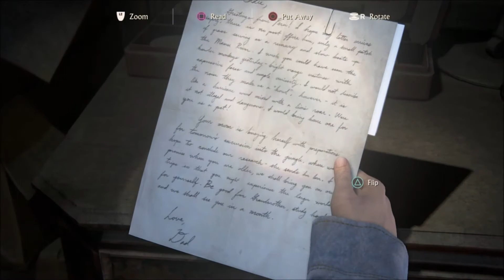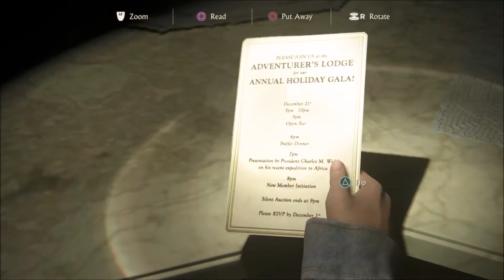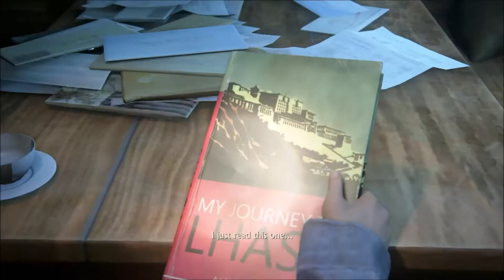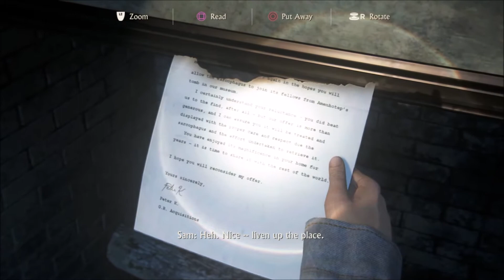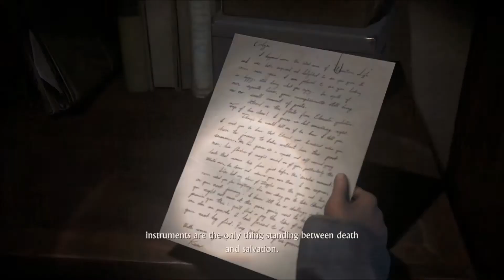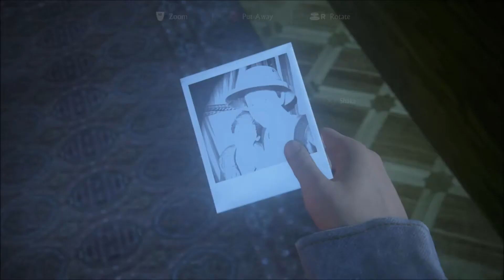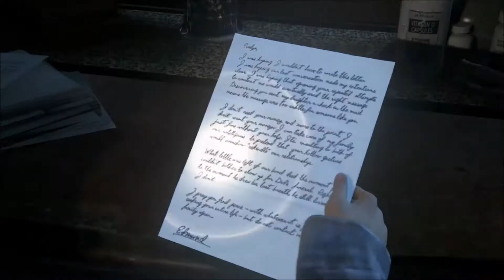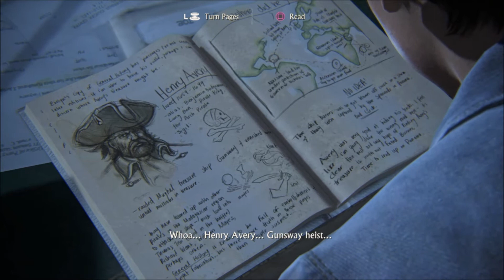The Flashback | Uncharted 4 - A Thief's End - Part #21 ( Part 2/2 )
After Nathan is thrown off the cliff he hits his head on a rock and gets a flashback of his childhood, before he is rescued.